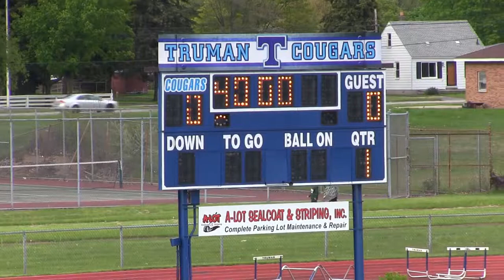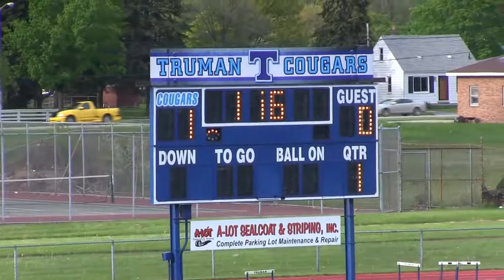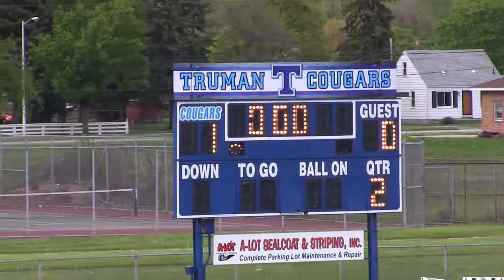12.Wyandotte Bears Girls Varsity Soccer Vs Truman 05.03.2017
12.Wyandotte Bears Girls Varsity Soccer Vs Truman 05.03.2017